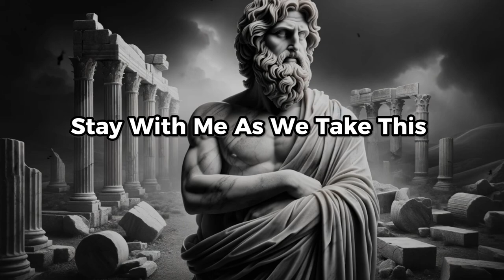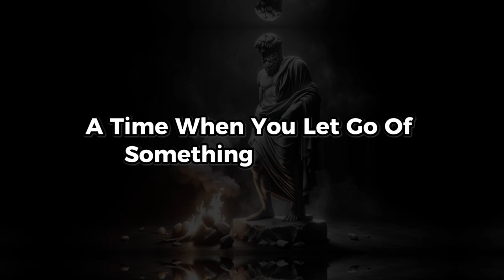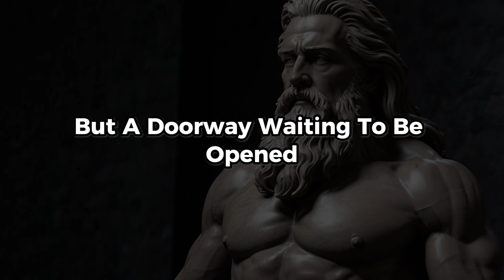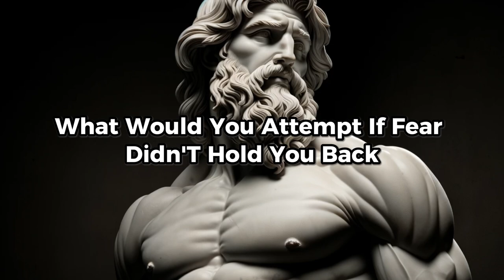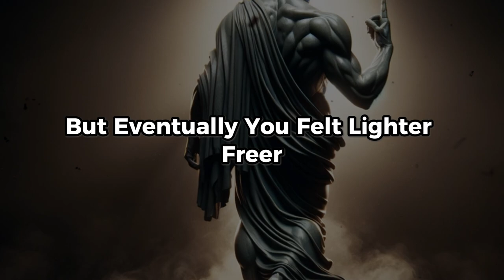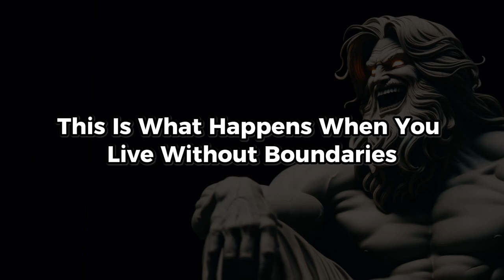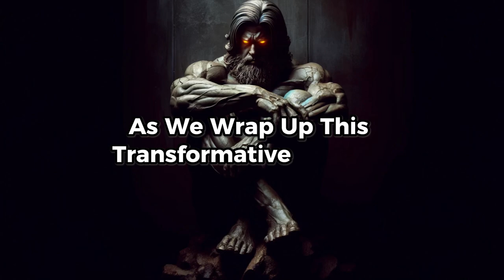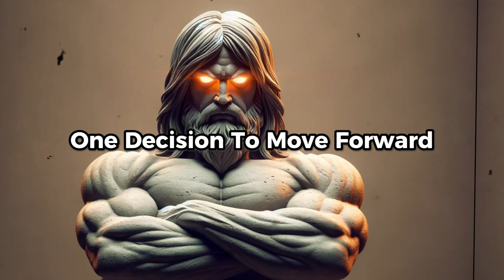How To ACTUALLY Be HAPPIER In 2024 And 2025 | Stoicism Philosophy